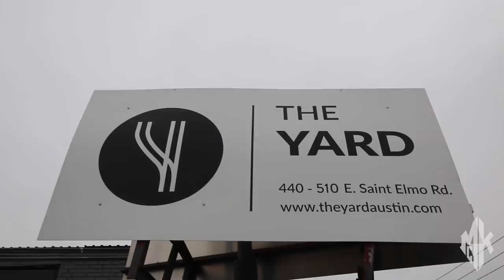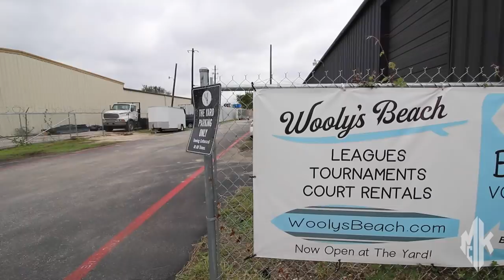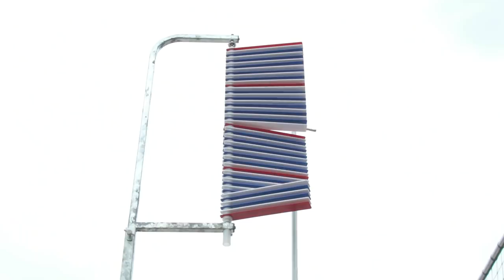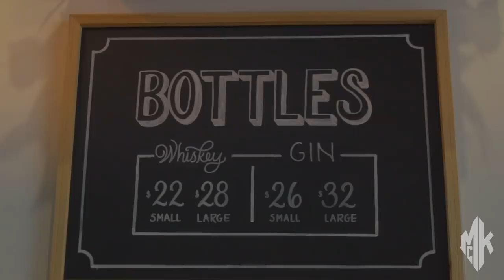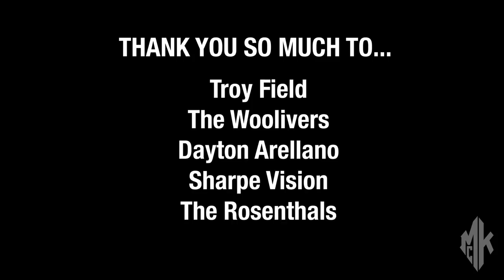Beer, Whiskey and Beach Volleyball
Troy Field and I traveled to Wooly's Beach in Austin Texas, a place that if you're a beach volleyball lover, you'll never want to leave... Trust me

Big Mahalos to...
Troy Field, my right-hand man while Riley was lollygagging in Japan ;)
The Woolivers who set up the entire tournament
Sharpe Vision for bringing us out and taking care of us
Dayton Arellano who basically shot all those slow-motion volleyball clips
The Rosenthal Family for being our second family

**We want to be transparent with you guys/gals, Wilson Sporting Goods is a sponsor of ours for beach volleyball and we do get a small kickback if you use our code, but you save some money on all beach volleyball equipment and we get paid a little. One of those "Win-Win" Situations!

Credits:
Talent: Everyone at Wolly's Beach
Produced/Edited by: The McKibbin Brothers
Video Captured by: Troy Field, Dayton Arellano, and Maddison McKibbin

Clips Used:
- Footage captured by Dayton Arellano